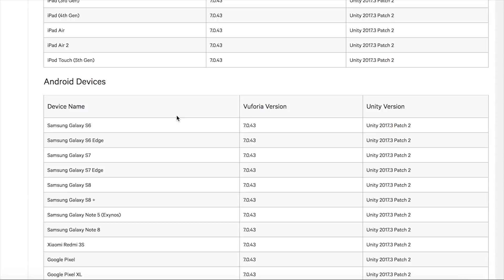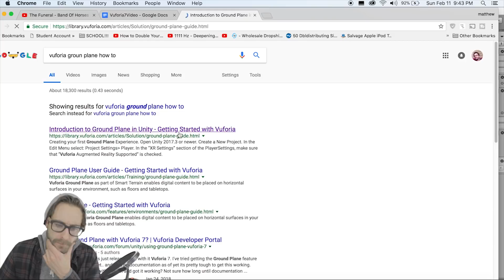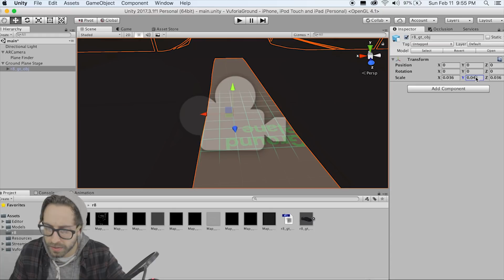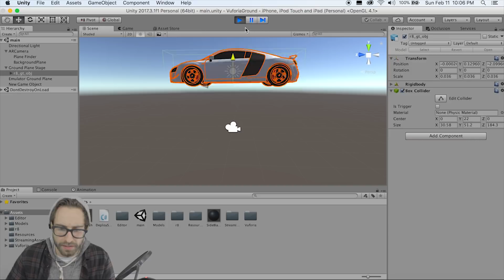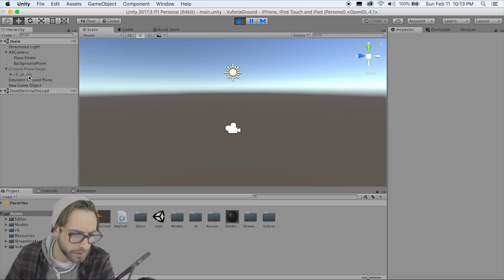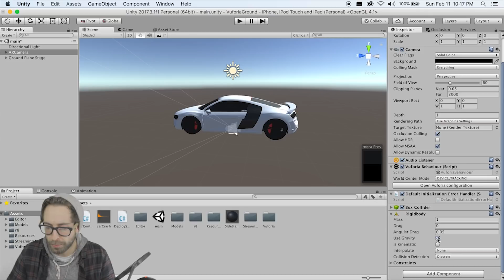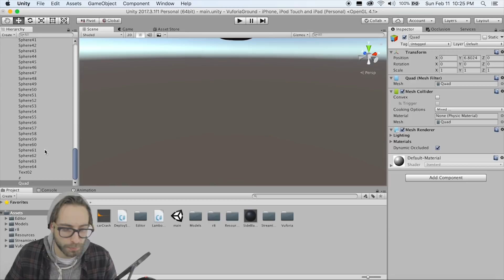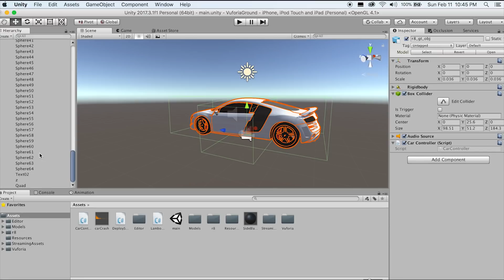Augmented Reality Tutorial: Vuforia 7 Ground Plane Detection SLAM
Vuforia's augmented reality SDK for Unity 3D uses ARCore and ARKit to detect ground planes in AR. Today's tutorial will use their native integration in Unity to make an AR app for Android or IOS. We will also go over doing video in AR.